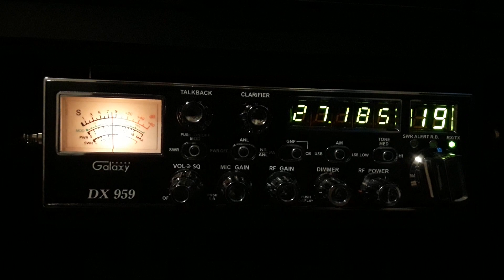Trucker with a loud CB radio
Said he was running a General HP 40w. That radio does around 100-110 watts. Sounds pretty good.